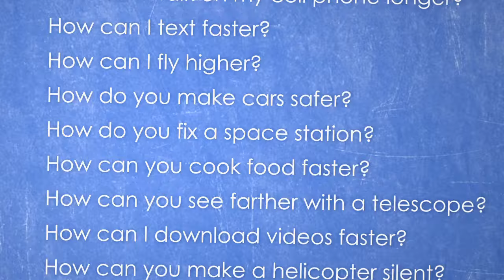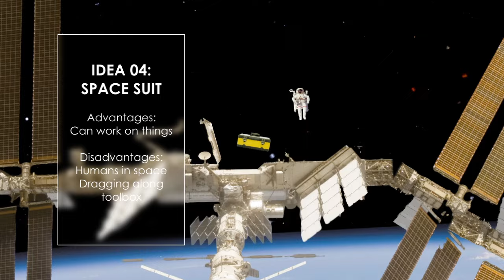NASA | NASA for Kids: Intro to Engineering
What is engineering, and who exactly is an engineer? Learn more in this video!